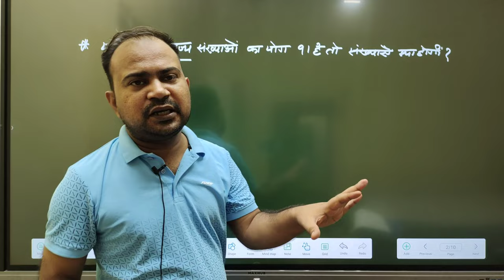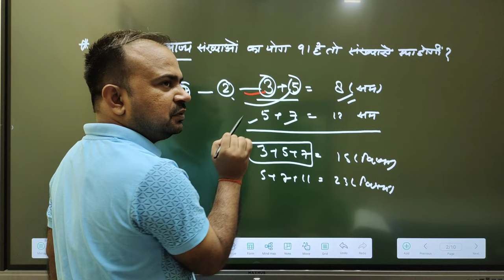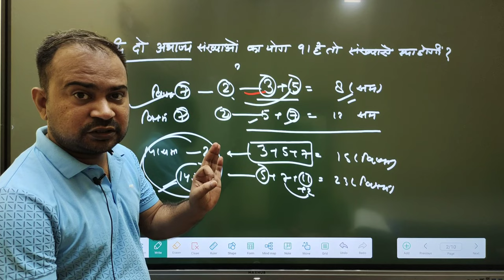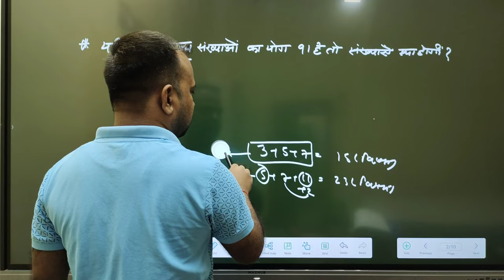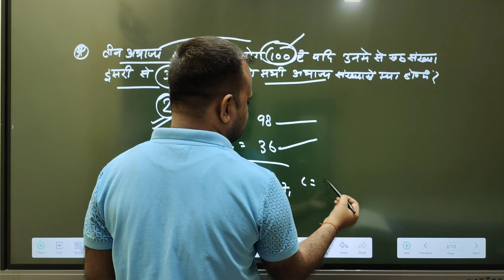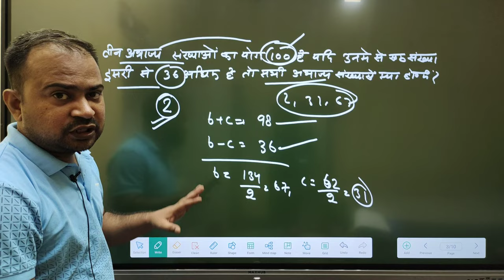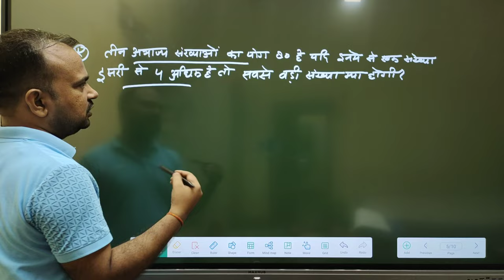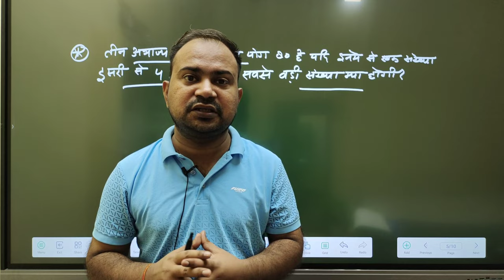Unique Concept series for SSC CHSL & CGL 2023 mains | number system #2